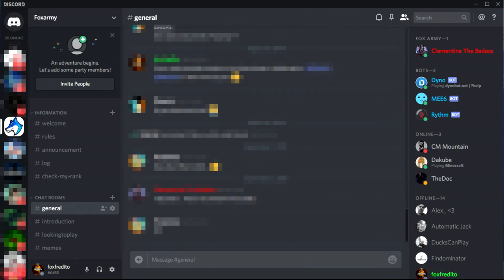Join My Discord Server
~foxfredito